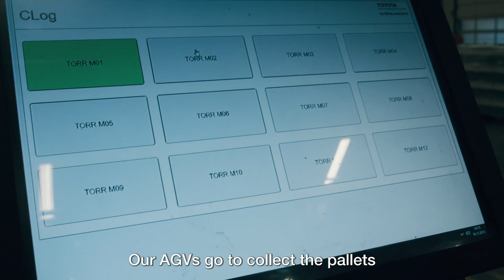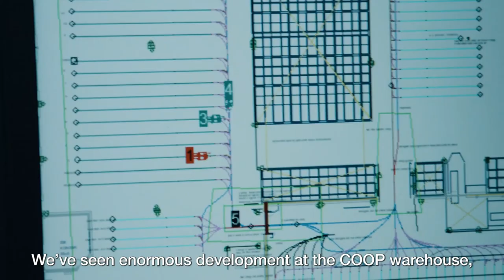Toyota’s automated stackers interact safely with forklift drivers at Coop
Using automated trucks in manual storage environments can be a challenging combination, which is why some AGV (automated guided vehicles) projects fail. At the Coop regional warehouse in Trondheim, the warehouse employees have learned to work safely with the automated stackers from Toyota Material Handling, which can drive their fixed routes freely in the middle of a swarm of manual forklift trucks. The warehouse in Trondheim is about 30,000 m² and supplies more than 300 Coop stores. The space is divided into goods reception, fruit and vegetables, freezing area, cooled area, dry goods department, unloading area and a recycling station. On average, the warehouse receives 2,500 pallets, 65,000 packages are picked up and 3,000 pallets are shipped out daily.